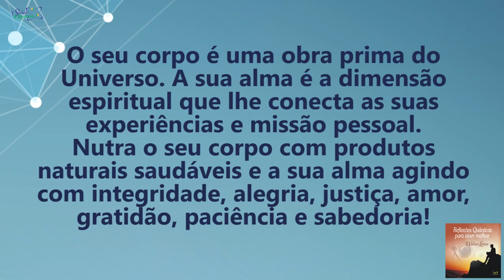Coaching Quântico 095: Entenda a Importância de Nutrir o Corpo e a Alma | Wallace Liimaa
✭✭✭✭✭ Nesse vídeo abordo a importância de cuidar e buscar o equilíbrio do nosso corpo-mente. Assista já!